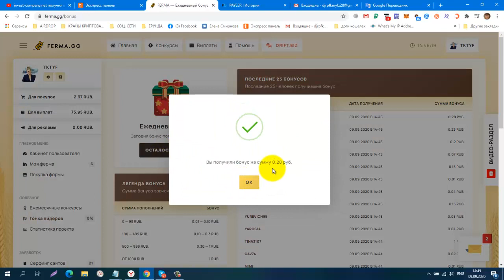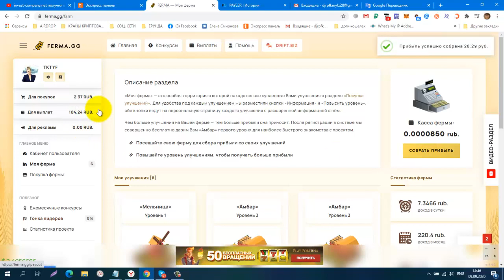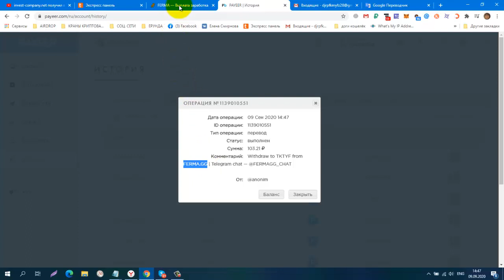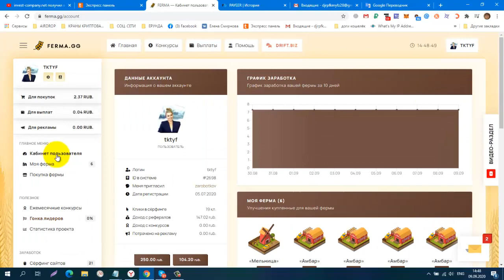FERMA GG, Мой Пробный Вывод !!! ОНЛАЙН ИГРА, Платит!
регистрация
Можно без вложений
КОШЕЛЁК payeer.
Perfect Money (Перфект Мани).
обменник Magnetic Exchange
регистр.
постепенно будут добавляться новые краны.